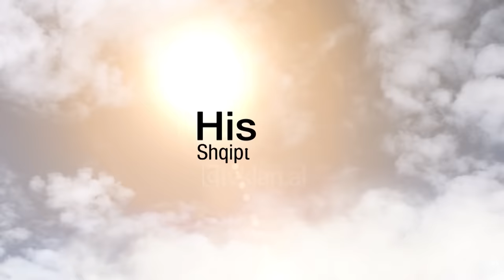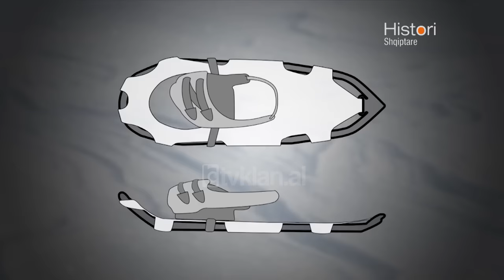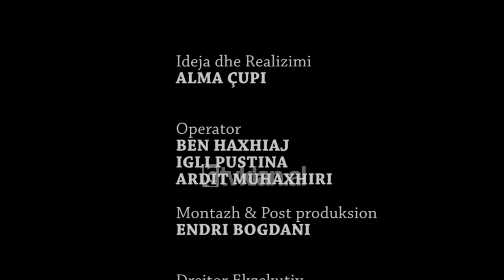Histori shqiptare nga Alma Çupi - Te pushtosh Tomorrin ne debore! (26 janar 2019)